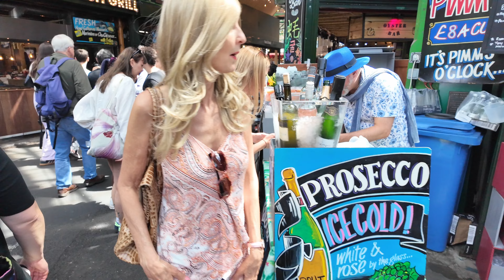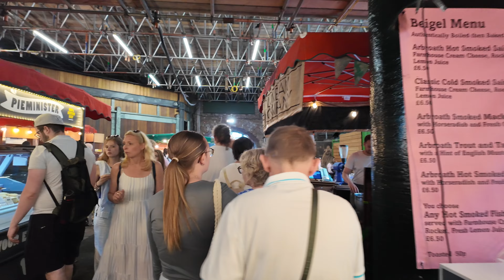Tasting Tour of BOROUGH MARKET'S Best Street Food in England.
The BOROUGH MARKET is a wholesale and retail market hall in southwark, London and also know is one of largest and oldest food markets in London.

Add: 8 Southwark Street,
London SE1 1TL
Public Transport: London Bridge Underground Station.